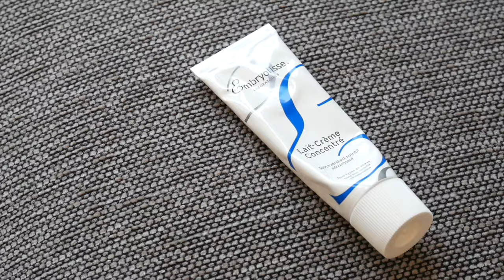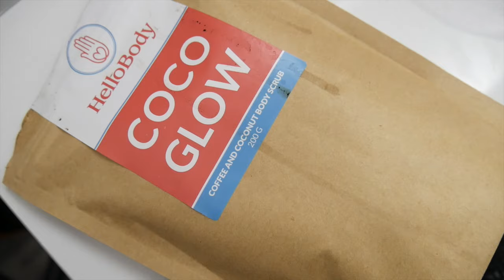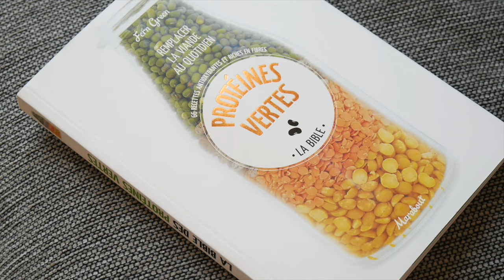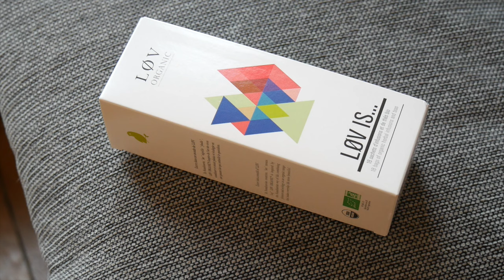Favoris novembre 2016 : Beauté et random l AFRENCHIEINLONDON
Bonjour à tous ! Aujourd'hui je vous retrouve pour mes favoris du mois de novembre ! Bisous !

Produits :
-Advanced Night Baume nettoyant haute performance Estée Lauder
-Lait crème concentré Embryolisse
-Morning after dust Techni Art L'Oréal
-Bougies de Charroux
-Manteau C'est Beau La vie

Je filme avec un Canon 70D, objectif 18-135 ou Iphone 5S.

Facebook: A Frenchie In London

TchaoTchao ! Elisabeth